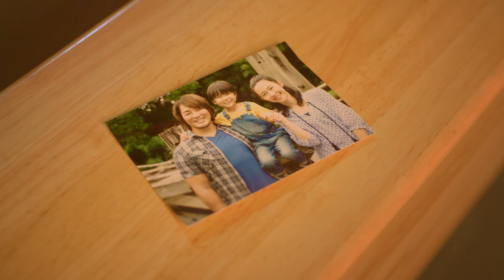高橋優「ありがとう」MV short ver.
2018年9月19日発売　20thシングル「ありがとう」
映画「パパはわるものチャンピオン」主題歌

通常盤【CD】（WPCL-12927　／　1,200円（税別））
１.ありがとう　・・・映画「パパはわるものチャンピオン」主題歌
２.高野豆腐～どこか遠くへ～
３.なくしもの
４. First and Last Love　/ メガネツインズ（高橋 優＆亀田誠治）

期間生産限定盤【CD+DVD】（WPZL-31504　／　2,000円（税別））
CD：収録内容は通常盤と同じ
DVD：全国LIVE TOUR 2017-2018 「ROAD MOVIE -LIVE HOUSE EDITION-」沖縄・ミュージックタウン音市場2018.4.8
1.（Where's)THE SILENT MAJORITY?
2. ミラー
3．サンドイッチ
4．8月6日
5．ルポルタージュ
6．太陽と花
7．想いよ、届け
8. 明日はきっといい日になる
9．福笑い

★CDショップ先着購入特典決定！！
対象CDショップで「ありがとう」をお買上げのお客様に、先着で“高橋 優・オリジナルスリーブケース”をプレゼント。在庫が無くなり次第終了となりますので、お早めにご予約・ご購入ください！

待望の6thオリジナルアルバム発売決定！
「STARTING OVER」
2018年10月24日発売

1.美しい鳥
2.ストローマン
3.シンプル（花王 ビオレ「スキンケア洗顔料」「うるおいジェリー」CMタイアップソング）
4.虹（2017ABC夏の高校野球応援ソング／「熱闘甲子園」テーマソング）
5.若気の至り
6.いいひと
7.aquarium
8.ありがとう（映画「パパはわるものチャンピオン」主題歌）
9.Harazie!!
10.ルポルタージュ（テレビ朝日系土曜ナイトドラマ「オトナ高校」主題歌）
11.キャッチボール
12.ロードムービー（「映画クレヨンしんちゃん 襲来!! 宇宙人シリリ」主題歌）
13.leftovers
14.非凡の花束
15.STARTING OVER
16.プライド（アニメ「メジャーセカンド」エンディングテーマ）

️通常盤【CD】（WPCL-12940 ／3,000円（税別））

⬜︎期間生産限定盤　【CD+DVD】（WPZL-31518　／ 5,500円（税別））
DVD
全国LIVE TOUR 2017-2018「ROAD MOVIE」パシフィコ横浜 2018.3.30
全22曲完全収録！！

⬜︎数量生産限定盤　【CD+LPサイズBOX＋フォトブック】（WPCL-12941　／ 4,500円（税別）
LPサイズボックス＋LPサイズフォトブック“TOKYO 10Years”

★シングル「ありがとう」とアルバム「STARTING OVER」W購入応募特典決定！
両作品封入のシリアルコード応募で当たる！！

[高橋コース]　 高橋 優LIVE TOUR 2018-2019 [STARTING OVER]で開催！ミート＆グリートに、「高橋コース」をご応募頂いた方の中から抽選で全国総勢1090名様ご招待！！
 [優コース]　「秋田CARAVAN MUSIC FES 2018」　360°VR動画体験！！「優コース」を応募者全員にプレゼント！！

※シングル「ありがとう」通常盤、アルバム「STARTING OVER」通常盤は初回プレス分のみが対象となります。
※詳しくは高橋 優オフィシャルHPまたはアルバム「STARTING OVER」封入のチラシをご覧ください。

完全保存版別冊カドカワ　総力特集　高橋優
「高橋優が叫ぶ“リアル”」
発売日：2018年10月24日
判型：A５判・並製　250P予定
価格：未定